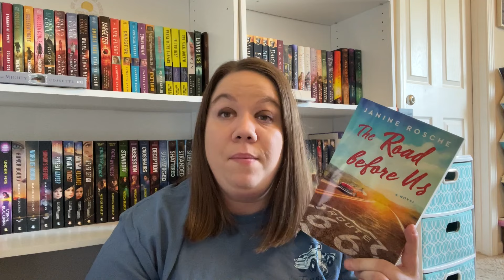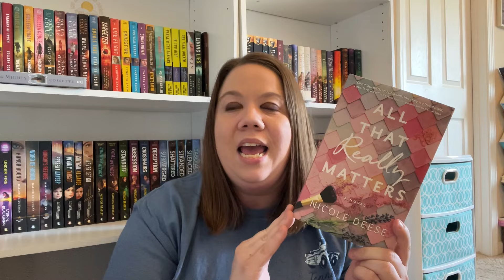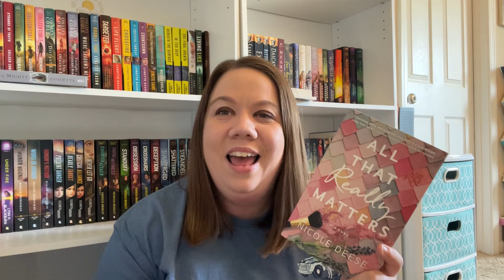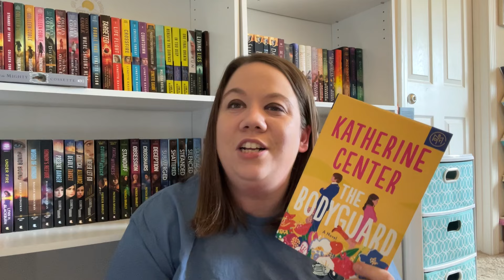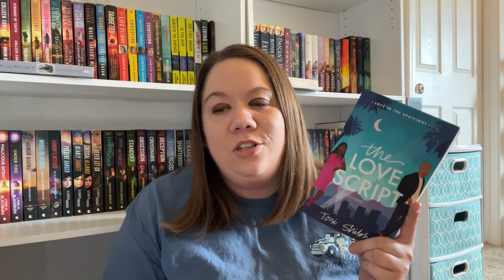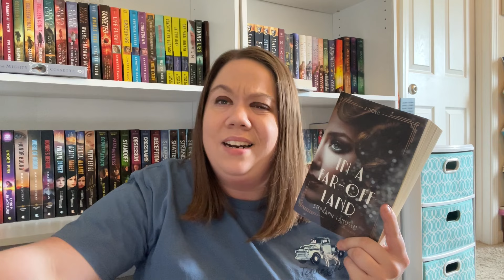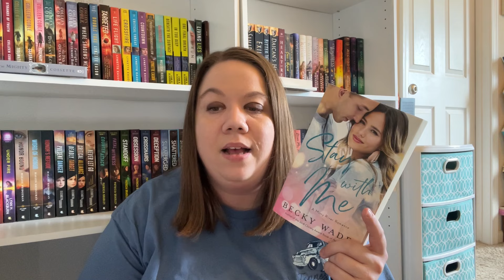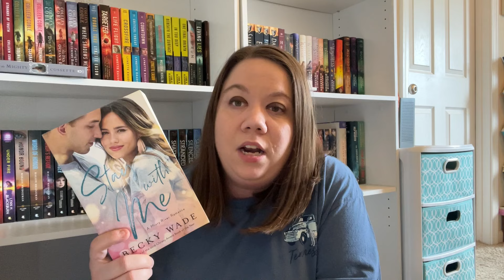🎬CELEBRITY & INFLUENCER📱 THEMED BOOK RECS✨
Let's chat about some celebrity and influencer book recs!

0:00 Intro
2:13 Love Unscripted
4:21 The Road Before Us
6:01 All That Really Matters
8:28  The Bodyguard
10:22 The Love Script
12:16 In A Far Off Land
14:20 Five Days in Skye
15:31 Stay with Me
17:46 Two Parts Sugar One Part Murder
20:17 Ending

Books Mentioned:
Love Unscripted by Denise Hunter

🎥⭐New to my Channel? Check these out!⭐🎥

BOOKTUBE
CHRISTIAN BOOKTUBE
CHRISTIAN
BOOKISH
CLEAN BOOKS
CLEAN ROMANCE
BOOK REVIEWS
CLEAN FICTION
CHRISTIAN FICTION
CLEAN READS
SWEET ROMANCE
NEW RELEASES
CHRISTIAN BOOKS
BOOK RECS
BOOK RECOMMENDATIONS
INFLUENCER BOOK RECS
HOLLYWOOD BOOK RECS
CELEBRITY BOOK RECS